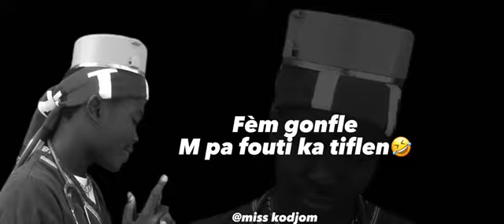kisa'n gen avèn 🙏😭